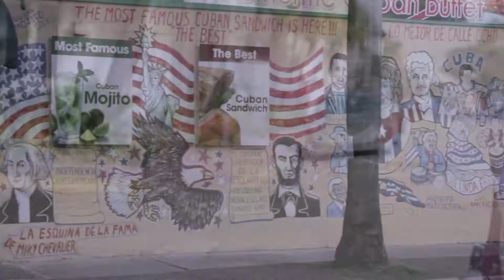Sunny City/Shady People - Teaser Trailer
The teaser trailer for "Sunny City/Shady People", a new action-comedy series set in Miami, FL.  Help us finish our pilot by contributing to our Indiegogo campaign